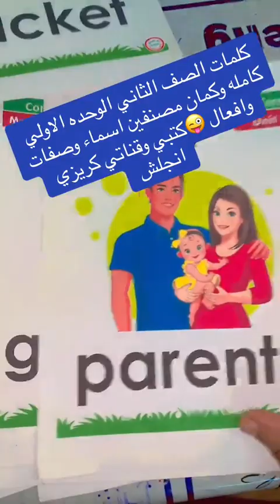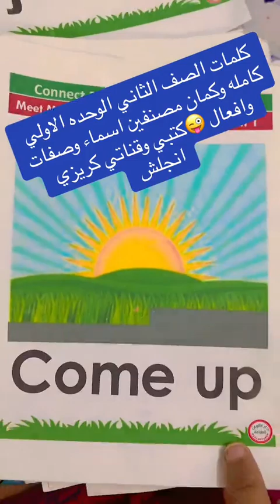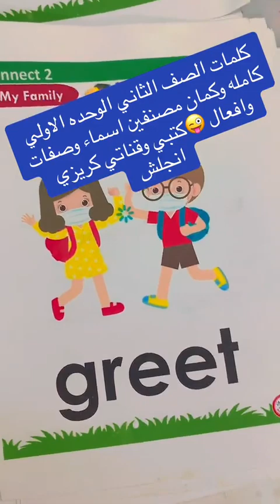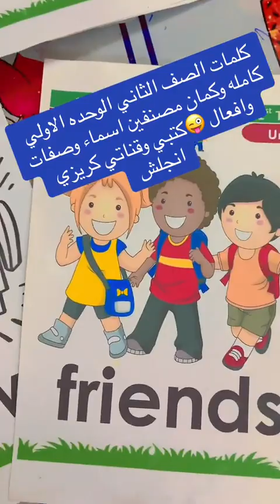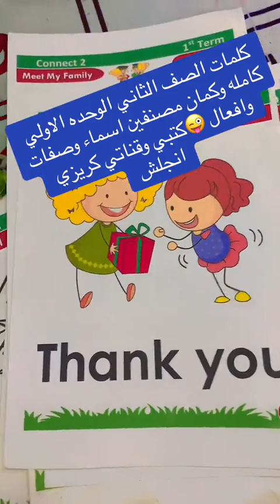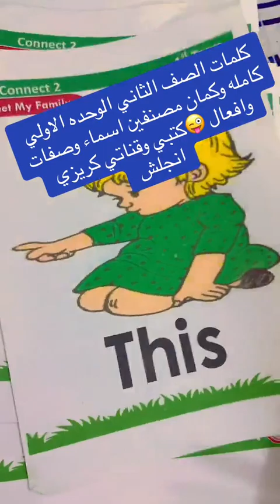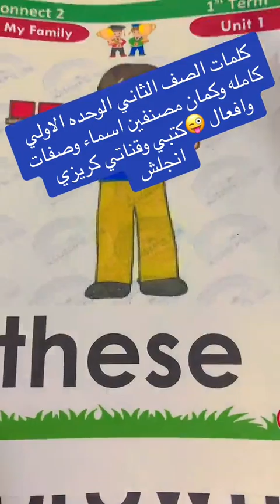الصف الثاني الوحده الاولي كلماتها كامله باغاني